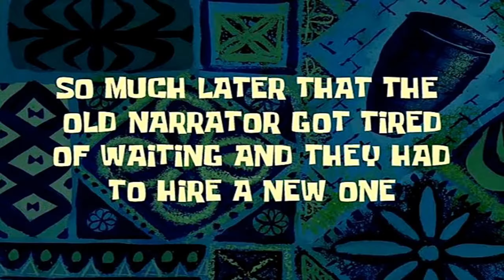CHIUSO!? - UN LIGURE A MODENA #3 - YAMAHA MT/FZ 07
Siamo finalmente arrivati a destinazione, con una brutta notizia, il museo era chiuso. Ma non ci si arrende, guardate il prossimo episodio
RICORDATI DI METTERE LIKE
ISCRIVERTI
CONDIVIDERE IL VIDEO
NON PERDERTI IL PROSSIMO EPISODIO. E' UNA BOMBA